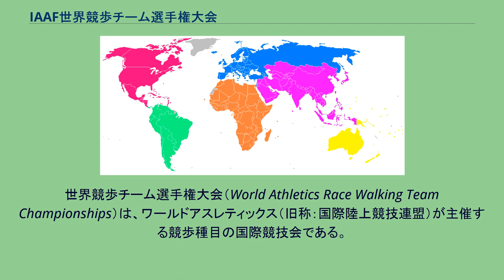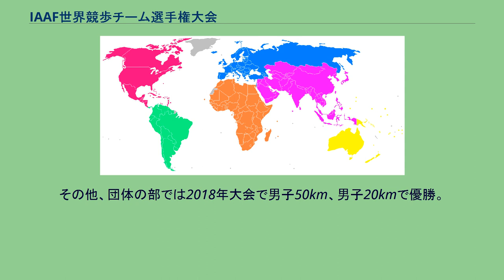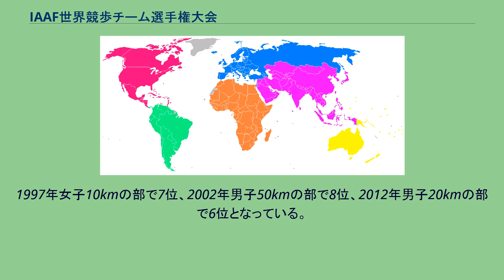IAAF世界競歩チーム選手権大会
世界競歩チーム選手権大会（World Athletics Race Walking Team Championships）は、ワールドアスレティックス（旧称：国際陸上競技連盟）が主催する競歩種目の国際競技会である。
1961年の第1回大会から2014年に太倉市で開催された第26回大会までIAAFワールドカップ競歩（IAAF World Race Walking Cup) として開催されていた。 1961年に始まり、2年に一度（現在は偶数年の5月ごろ）2日間にわたり開催されている（2002年は秋開催だったがあとは春開催である）。
第1回の開催地にちなんで「ルガノカップ」とも呼ばれている。
1979年には女子の部が加わり（主要国際競技会としては初の女子競歩の大会）、2004年からは19歳以下の選手を対象としたジュニアの部が併設された。
大会は個人の部と国別対抗の団体の部で行なわれる。
世界陸上選手権やオリンピックのような参加標準記録はなく、各種目最大5名（ジュニアの部は3名）まで出場できるため、全世界から選手が集まり、参加人数は各種目100人前後に及ぶ世界最大の競歩競技会である。
2016年大会では競技規則改定により50km競歩競技に女子選手の出場を認め、男女混合戦の形でレースが実施される予定である。
国別対抗の団体の部は各種目で3名以上（ジュニアの部は2名以上）の出場があった国が自動的に参加対象となる。
その中からフィニッシュした上位3名（ジュニアの部は2名）の個人順位の合計ポイントで順位を競う（一番ポイントが少ない国が優勝となる）。
そのため出場3名（ジュニアの部は2名）に満たない国は自動的に対象外となり、また途中棄権、失格などで3名（ジュニアの部は2名）がフィニッシュできなかった場合も対象外となる。
各国は最大5名（ジュニアの部は3名）まで出場することが可能で補欠要員を用意することができる。
順位に関係する選手がフィニッシュした時点で残りの選手は個人の部の成績のみとなる（ただし、一般の部で5名まで出場する国は少なく、ロシア、中国、スペインなど強豪国ぐらいである）。
なお、スタートの並び順にも影響し、団体の部対象国が前列に並び、それ以外の国は後列に並ぶ（一部トップ選手の例外はある） 日本チームは1989年大会に初参加した。
1991年大会では8月に地元東京で控えた世界選手権の前哨戦と参加標準記録突破のため多くの選手が出場し、その中でも男子50kmで今村文男が日本選手としては初となる3時間台（3時間59分18秒）の日本記録をマークして12位に入り、世界選手権でも競歩種目では初の7位入賞を果たす原動力の大会となった。
その後も、2004年、2008年大会を除いて出場しているが、90年代後半以降は国内選考会重視の方針から本大会は主要国際競技会（世界陸上選手権、オリンピックなど）の代表選手選考対象とはなっていない。
2010年チワワ大会で男子50kmの山崎勇喜が6位、女子20kmの川崎真裕美が7位とそれぞれ初めて入賞し、女子は団体戦で5位に入った。
2014年太倉大会ではジュニア男子10kmで松永大介が2位となり個人で初のメダル獲得。
男子20kmで鈴木雄介が4位入賞し、団体の部で初の銅メダルを獲得した。
その他、団体の部では2018年大会で男子50km、男子20kmで優勝。
1997年女子10kmの部で7位、2002年男子50kmの部で8位、2012年男子20kmの部で6位となっている。